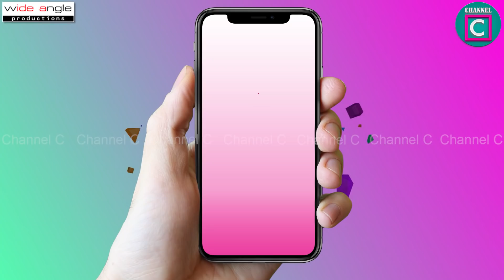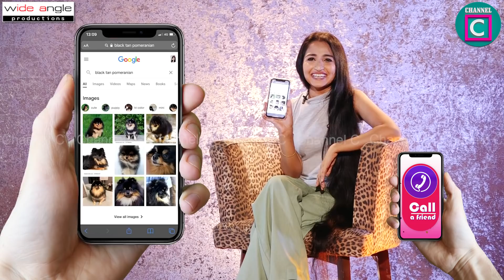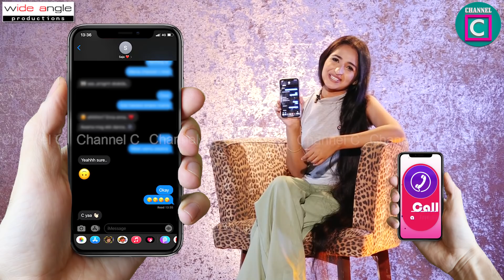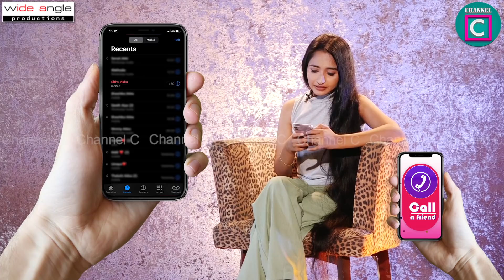නාඩගංකාරයෝ එකේ ගීතිකා සුදු චූටිට වැලිතලප අරන් ගියේ ඇයි? Praveena Dissanayake | Nadagamkarayo